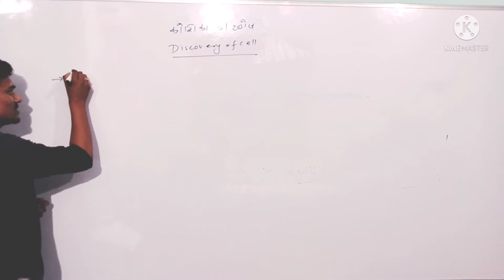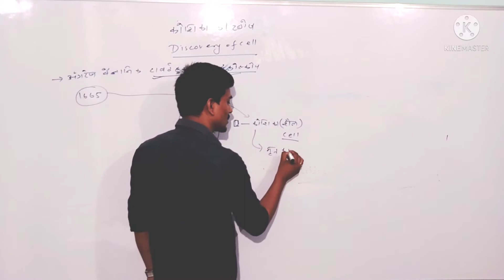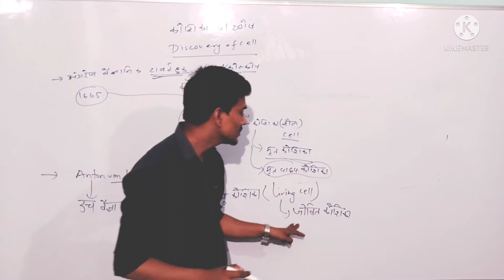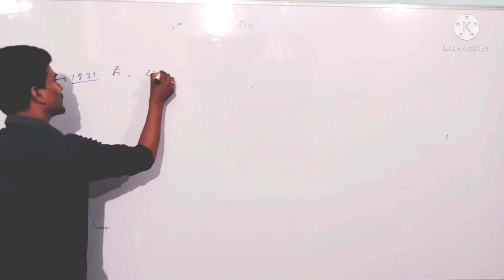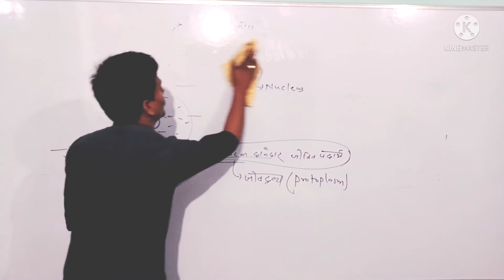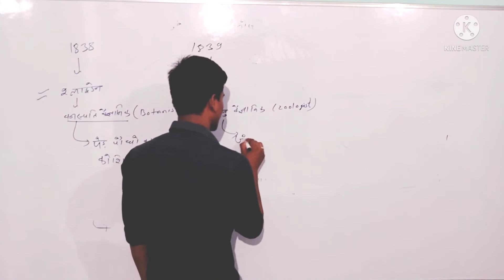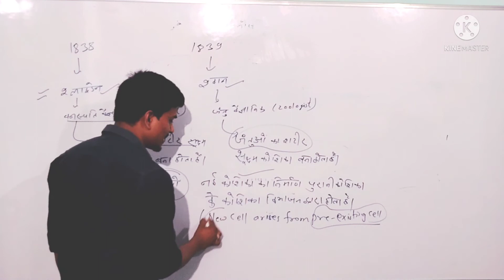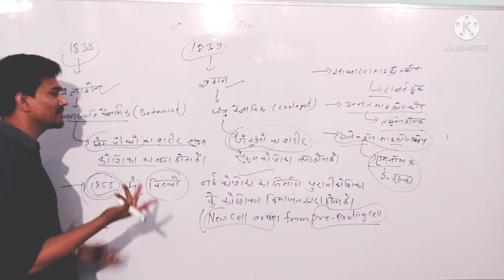some basic concepts of cell part-2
kosika ki khoj